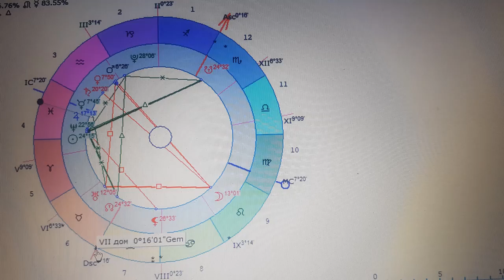Ритуалы - онлайн от врагов на парад планет на зловещие звезды. 3. На Алголь. К Хозяину психбольницы.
Сделано в нужный момент и выставлено. Все, что нужно сказать, глядя на карту. Эту вещь снять нельзя, это не порча классическая. Это рок. И чтобы ее снять, нужно знать, что это существует вообще и как снимать.